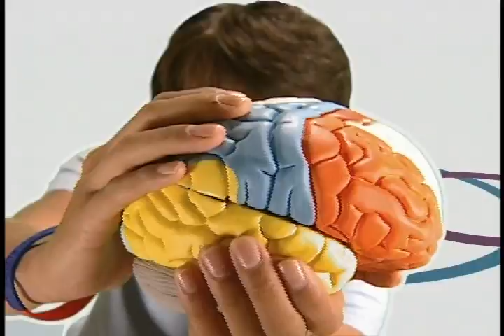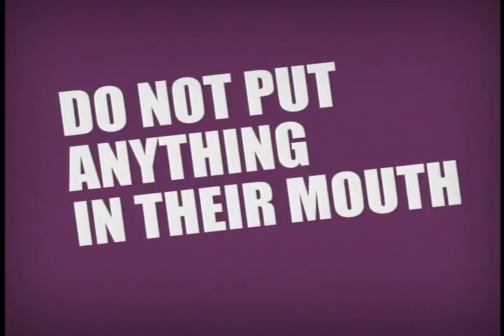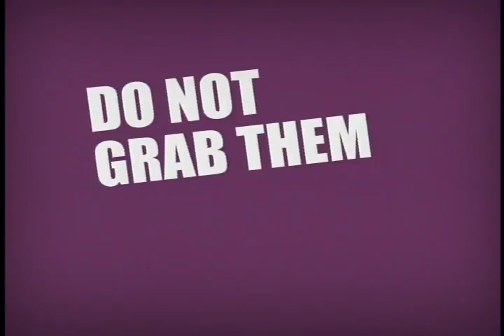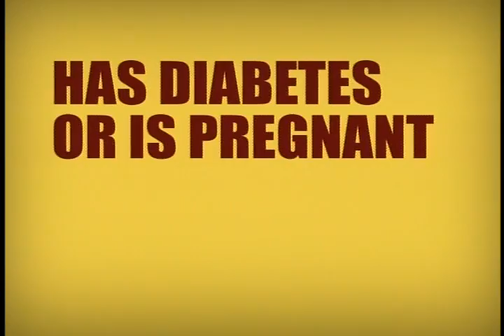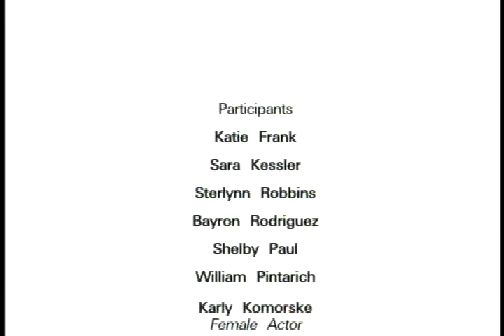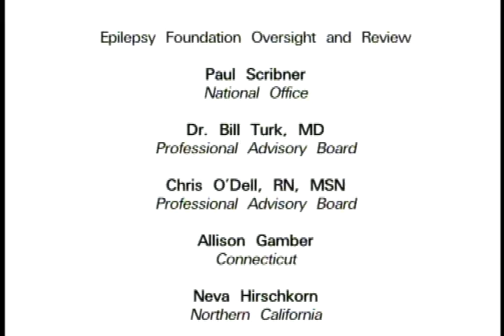Teens and Epilepsy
The basic understanding of epilepsy described by teenagers includes each type of seizure and the first aid for thoses seizures.